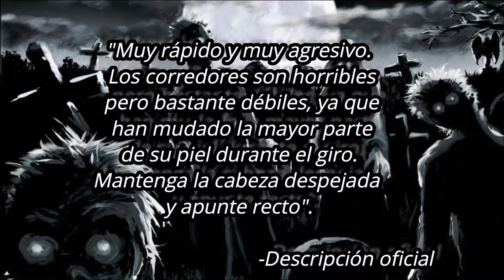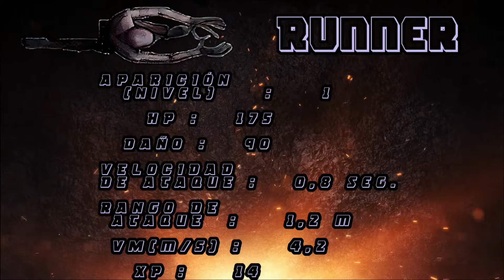Todo sobre el Runner :Zombies principales (SAS:Zombie Assault 4)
Enemigos primarios :
Son los enemigos más comunes del juego. No son muy poderosos, pero vienen en número. Sin embargo, pueden ser extremadamente poderosos con los modificadores adecuados . Tienen versiones regulares, fétidas, evolucionadas y ápice.